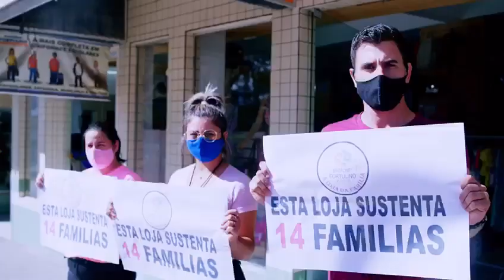CDL cria campanha Comércio Aberto é Sobrevivência